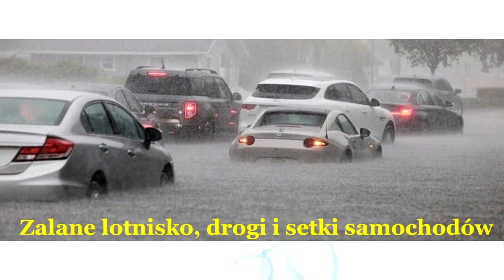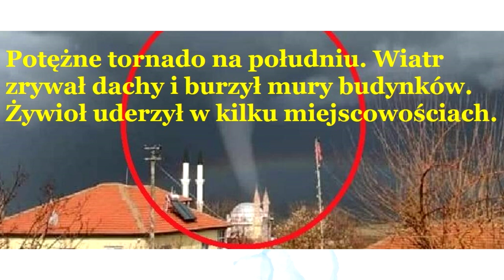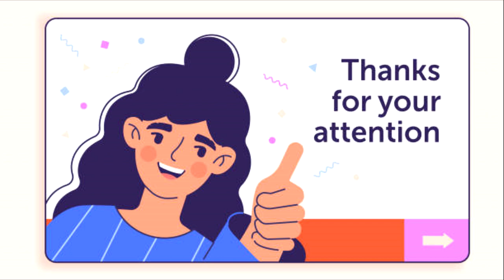Gwałtowne ulewy zalały lotnisko w Fort Lauderdale na Florydzie, Potężne tornado w Turcji...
1. Gwałtowne ulewy zalały lotnisko w Fort Lauderdale na Florydzie
Lotnisko w Fort Lauderdale zostało zamknięte z powodu zalania przez obfite opady deszczu, które od kilku dni nękają region. Jak raportują miejscowe władze, w tym czasie spadło ponad 50 cm wody na m2 powodując gwałtowne powodzie, które zalały miasto, drogi i właśnie port lotniczy.

Według meteorologa z Miami, Shawna Bhattiego, była to „bezprecedensowa ilość” opadów deszczu w tym obszarze, a całkowite opady w okresie sześciu godzin były zdarzeniem „jeden na tysiąc”. Władze Fort Lauderdale ogłosiły stan wyjątkowy, a międzynarodowe lotnisku pojawiła się stojąca woda unosząca różne elementy, które gromadziły się potem na płytach i pasach startowych.

W terminalu lotniska została też uwięziona duża liczba podróżnych, którzy nie zdążyli odlecieć przed nadejściem żywiołu. Jak raportują władze lotniska, w ciągu 24 godzin na lotnisko spadło 64 cm wody na m2 (25 cali), co według National Weather Service jest najwyższym takim wynikiem od 25 kwietnia 1979 r. Radzą też podróżnym, aby nie przyjeżdżali do portu zanim nie sprawdzą status lotu swojej linii lotniczej.
2.Potężne tornado w Turcji, 10 kwietnia 2023.

Wkraczamy w okres dynamicznych i silnych zjawisk konwekcyjnych związanych z burzami, które mogą generować również niebezpieczne tornada w różnych regionach Europy lub w regionach ościennych. Jedno z nich uderzyło w środkowo zachodnią część Turcji. Lej wirującego powietrza niszczył na swej drodze słupy energetyczne i telekomunikacyjne, dachy i kominy budynków, ponadto przewracał ciężarówki i przyczepy rolnicze oraz potrafił uszkodzić ściany budynków. Tornado uderzyło w obszar północnej prowincji Aksaray. Co najmniej 1 osoba została ranna.

Z danych obserwacyjnych i meteorologicznych wynika, że tornado zanim zaniknęło to pokonało ścieżkę około 22 km. W tym czasie wiatr uszkodził lub zniszczył infrastrukturę telekomunikacyjną i elektryczną, ponadto uszkodził lub zerwał dachy w wielu budynkach. Spowodował lokalnie częściowe zawalenie ścian oraz przewracał ciężarówki i przyczepy.